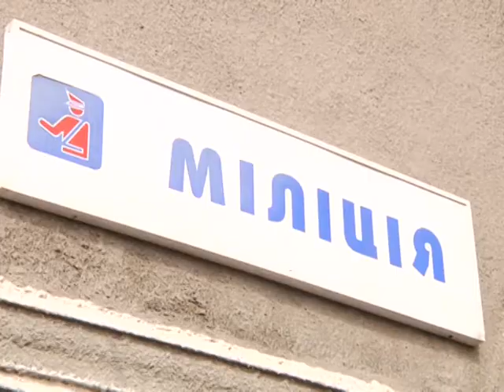Разбой в поезде